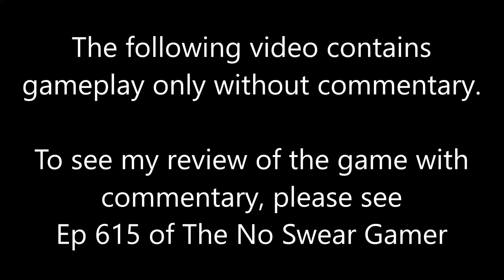Qix Atari 8 Bit 400 800 XL XE Gameplay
This is just some of my gameplay without commentary from Qix for the Atari 8-bit computers.
NSG: Videos for everyone who grew up in the 70’s, 80’s & 90’s.

Family friendly, informative and entertaining, Retro Reviews with The No Swear Gamer contains plenty of retro goodness.